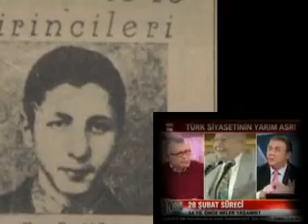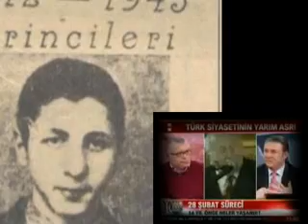ERBAKAN TURKEY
TURKEY

We love him so much. He has been the spiritual architect of the Turkish nation, that has been forced to adopt Western life style for the last 150 years. Even his enemies have appreciated his brilliance.

Late Necmettin Erbakan passed away on February 27th 2011. His funeral was like a flood of love with people flocking in masses. He lived an Islamic life based on love for God and his prophet. He had been a role model for all Muslims in the world for many generations. He taught us perseverance, patience, faithfulness and sincerity. He is unforgettable and irreplaceable. May God rest his soul.